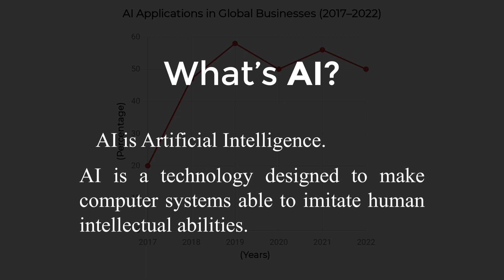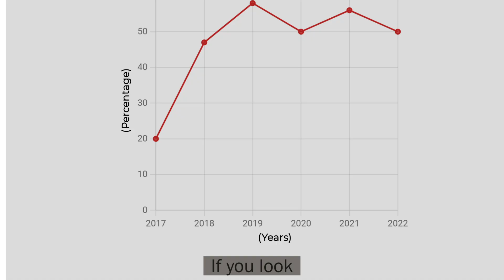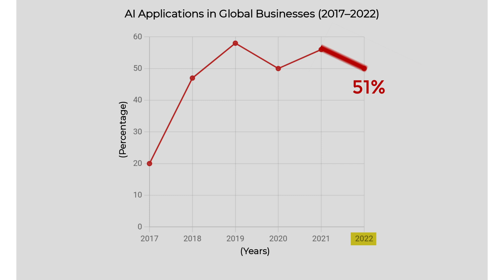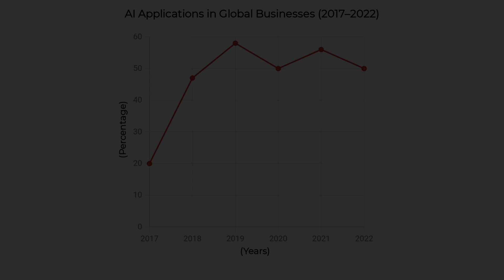M Fajri Hardiyanto - The Line Chart from The Use of AI in Global Business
In this video, I would like to explain about the line chart from the use of AI in Global Business.